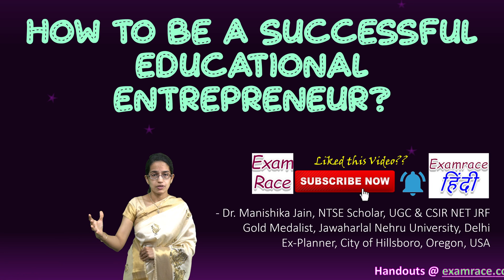How to be a Successful Educational Entrepreneur? 3 Tips | Must Know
Don’t be Afraid of Failures

Don’t Pause!

Derive Strength from Problems